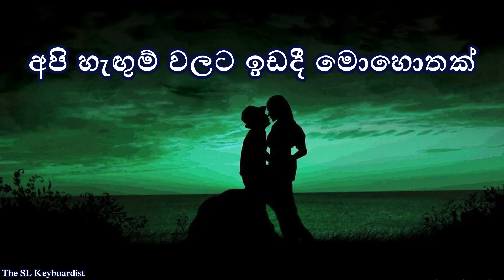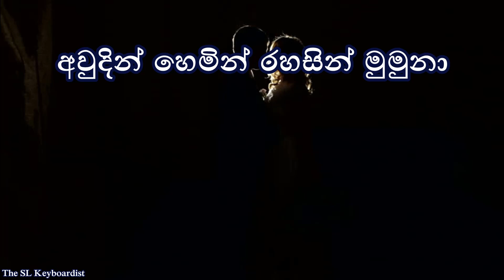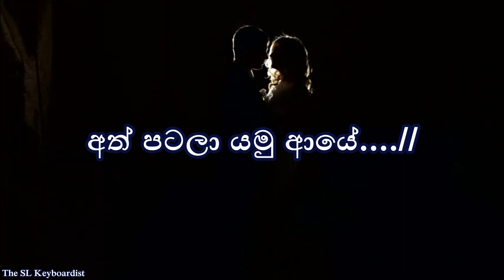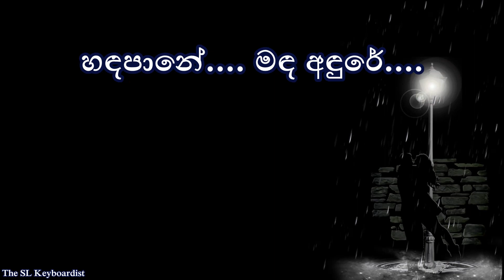Api Hangum Walata - Acoustic Music Karaoke (without voice) - Victor Rathnayake - අපි හැඟුම් වලට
Acoustic style track created with a keyboard.

The SL Keyboardist is a professional keyboard player. All the instrumental covers and karaoke tracks uploaded by the channel are created genuinely with a keyboard by the SL Keyboardist.

Song : Api Hangum Walata / අපි හැඟුම් වලට
Original Song Singer: Victor Rathnayake